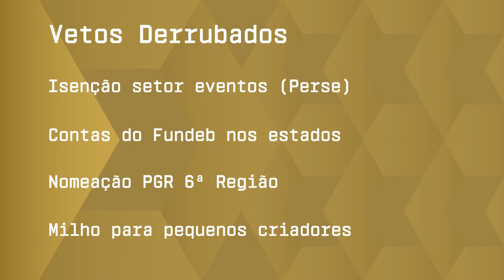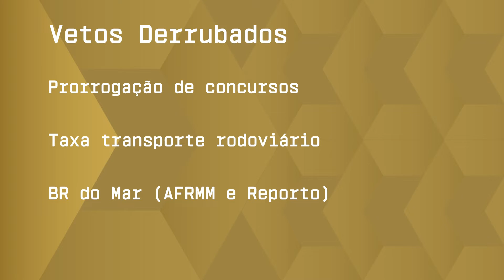Congresso Nacional derruba sete vetos presidenciais - 17/03/22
Deputados e senadores derrubaram sete vetos do presidente da República a projetos aprovados pelo Congresso.